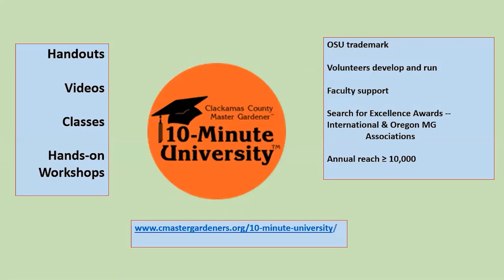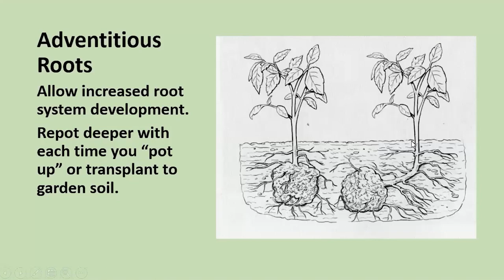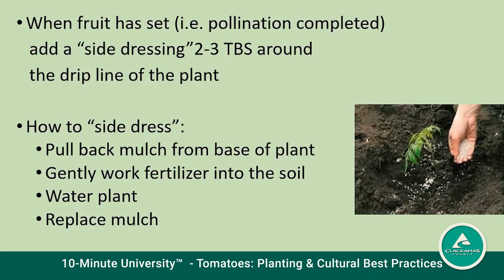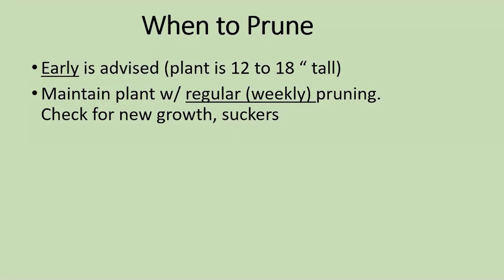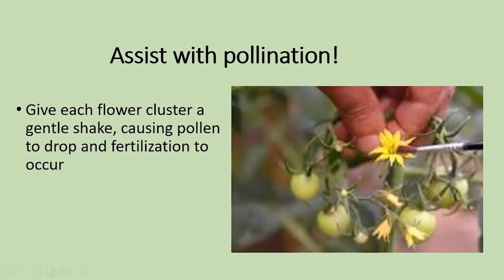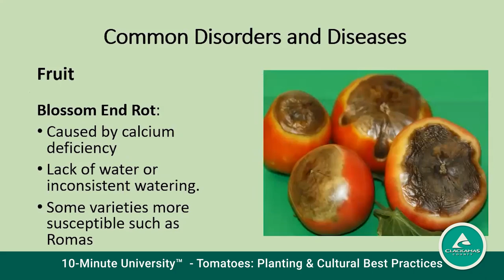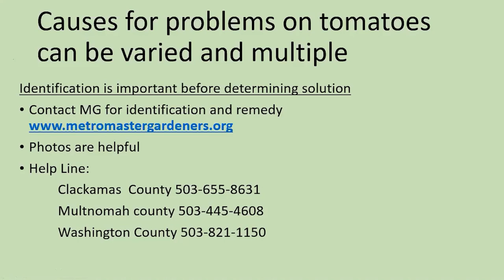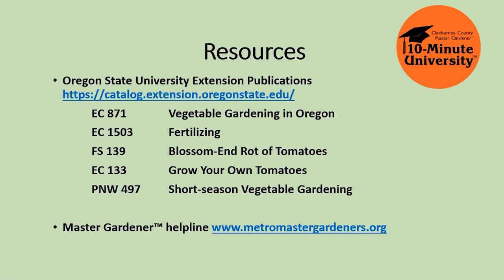Tomatoes: Planting and Cultural Practices with OSU Master Gardeners